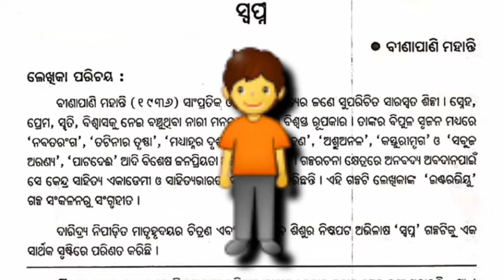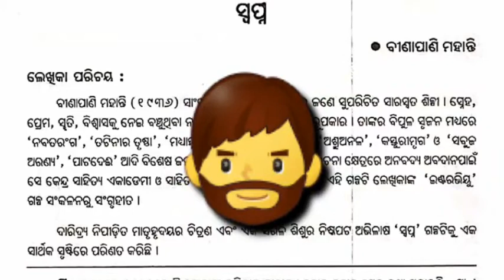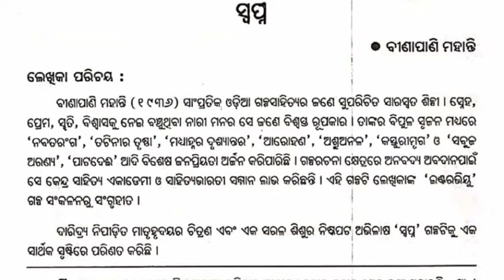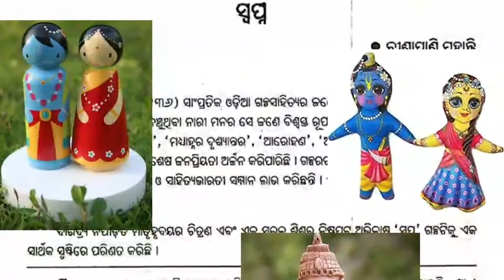Odia Short Story ॥ Swapna ॥ Odia Medium ॥ Class 8 ॥ Binapani Mohanty ॥ Odia Galpika...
Satyara Pujari Acharya Harihara question answer class 7 Ch.10
Surendra sai question answer class 7
ch.19